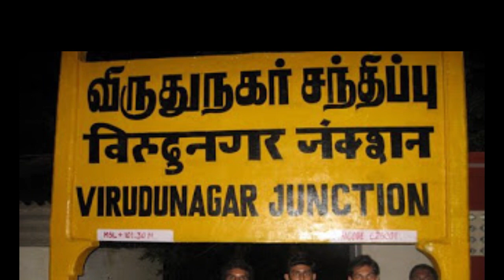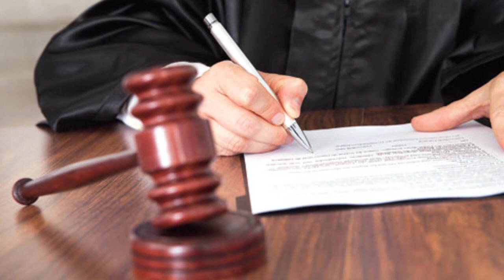Ramar Pillai-யின் - ரூ.30க்கு ஒரு லிட்டர் பெட்ரோல் 21 வருஷ போராட்டம்!! | RamarPillai Bio-Fuel Sales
This Video Detailed By
Ramar Pillai BioFuel...
முதல் முறை தனது சோதனை முயற்சி குறித்து அறிவித்த போது எல்லோரும் ஆச்சர்யமாக வாய் பிளந்தார்கள். அதன் பிறகு காமெடியனாக்கி ரசித்து வந்தது உலகு. ஆனால், தனது 21 வருட போராட்டத்தை முடிவுக்கு கொண்டு வந்திருக்கிறார் ராமர் பிள்ளை. மார்ச் இறுதிக்குள் ரூ. 30 விலையில் தமிழகம் முழுவதும் மூலிகை பெட்ரோல் கிடைக்கும் என, மூலிகை பெட்ரோல் ராமர் பிள்ளை அறிவித்து பரபரப்பை ஏற்படுத்தியுள்ளார். விருதுநகர் மாவட்டம் ராஜபாளையம் அருகே மம்சாபுரத்தை சேர்ந்தவர் ராமர் பிள்ளை. உலக வங்கி, ஐக்கிய நாடுகள் சபை, மத்திய அரசின் கூட்டு திட்டத்தில் தன்னுடைய மூலிகை பெட்ரோலை பதிவு செய்த அவர், ஜன. 29 முதல் சென்னையில் விற்பனையை தொடங்கியுள்ளார். தென்காசி, விருதுநகர், தேனி, நெல்லை, கன்னியாகுமரி மாவட்ட விற்பனை முகவர்கள் அறிமுக விழா ராஜபாளையத்தில் நடந்தது
அப்போது பேசிய அவர், பிப். 27 முதல் மூலிகை பெட்ரோல் நேரடியாக கிடைக்க ஏற்பாடு செய்யப்பட்டு வருகிறது. ஒரு லிட்டர் ரூ. 30 என அரசு விலை நிர்ணயம் செய்துள்ளது. கன்னியாகுமரி - நாகர்கோவில் இடைப்பட்ட பகுதியில் நாளொன்றுக்கு 15,000 லிட்டர் மூலிகைப் பெட்ரோல் தயாரிக்கும் வகையில் தொழிற்சாலை தயாராக உள்ளது. கழிவு நீரில் இருந்து தயாரிக்கப்படும் இந்த மாற்று எரிபொருளை தயாரிக்க எந்தவிதமான தடையும் விதிக்கக் கூடாது என உச்சநீதிமன்றம் அளித்துள்ள உத்தரவை தற்போது செயல்படுத்தி வருகிறோம் என்றார்.

மேலும் மார்ச் இறுதிக்குள் தமிழகம் முழுவதும் விற்பனை செய்ய நடவடிக்கை எடுக்கப்பட்டு வருவதாக அதிரடியாக கூறினார். தொடர்ந்து பேசிய அவர், கடந்த 21 ஆண்டுகளாக இந்த முயற்சியில் போராடி வருகிறேன். 500 கோடி லிட்டர் மூலிகை பெட்ரோல் தயாரிக்கும் அளவு மூலப் பொருள்களை சேமித்து வைத்துள்ளேன். விவசாய முறையில் மூலிகையை விளைவிக்கும் முயற்சி நடந்து வருகிறது. உலக காப்புரிமை பெறுவதற்கு முயற்சிகள் நடந்து வருகிறது நேரடியாக விற்பனை செய்யும் நிலையங்களில் ஒரு லிட்டர் பெட்ரோல் ரூ.20, டீசல் ரூ.24க்கு விற்பனை செய்ய திட்டமிட்டுள்ளதாகவும் ராமர் பிள்ளை கூறினார்.

When the first time he announced his trial, everyone was surprised. Then came the comedianaki world. But Rama Pillai has ended his 21-year struggle. By the end of March, Rs. Herbal Petrol Rama Pillai has stirred a hint that herbal petrol will be available throughout Tamil Nadu at 30 prices. Ram Pillai hails from Mamsapuram near Rajapalayam in Virudhunagar district.
He registered his herbal petrol in a joint venture of the World Bank, the United Nations and the federal government. He has started selling in Chennai since 29th. District Sales Agents of Tenkasi, Virudhunagar, Theni, Paddy, Kanyakumari, He then spoke, Herbal petrol is being made available directly from the 27th. Rs. The government has fixed the price as Rs. The factory is ready to produce 15,000 liters of herbal petrol per day in the Kanyakumari - Nagercoil intermediate area. "We are currently implementing the Supreme Court directive not to impose any restrictions on the production of this alternative fuel produced from waste water."

He added that action is being taken to sell all over Tamil Nadu by the end of March. Speaking regularly, he said, "I have been struggling with this initiative for the past 21 years. I have stocked up on the raw materials that make up 500 crore liters of herbal gasoline. There is an effort to produce herbs in an agricultural way
"We are trying to get a global patent. We are planning to sell petrol at Rs. 20 a liter and diesel for Rs.